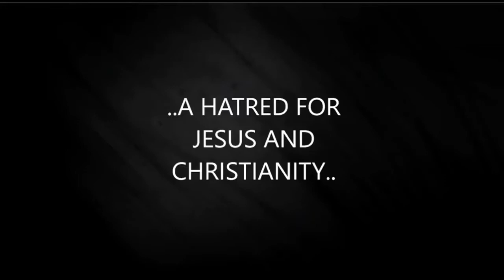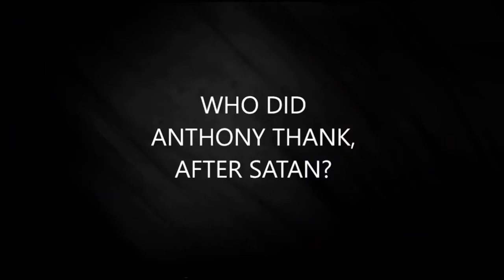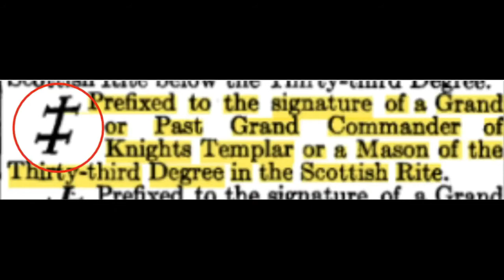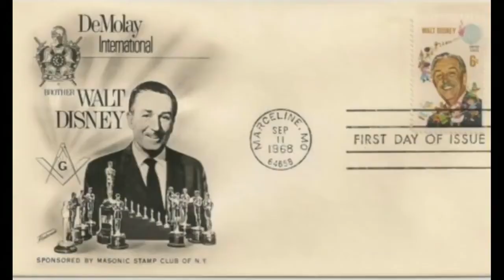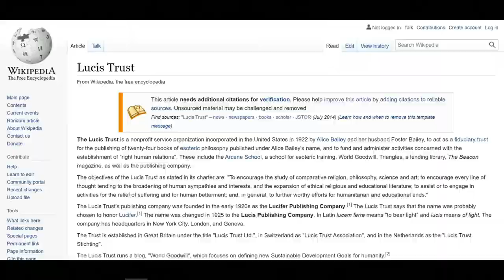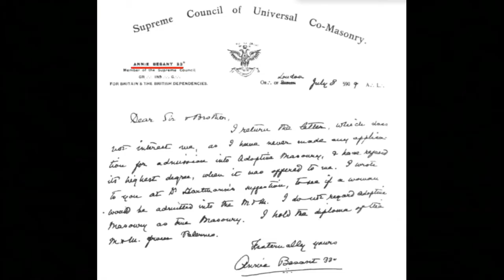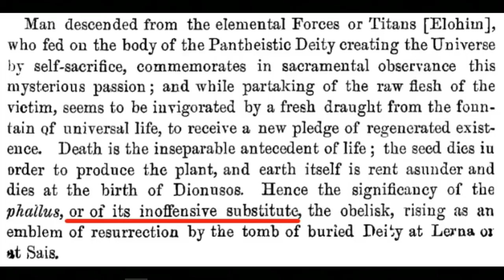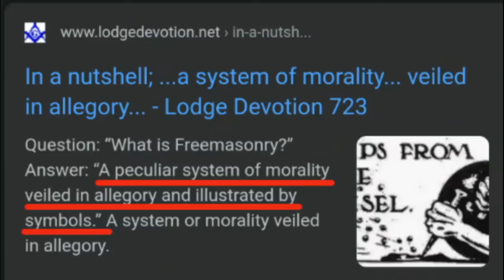Secret Societies - Altiyan Childs Part 5 of 10